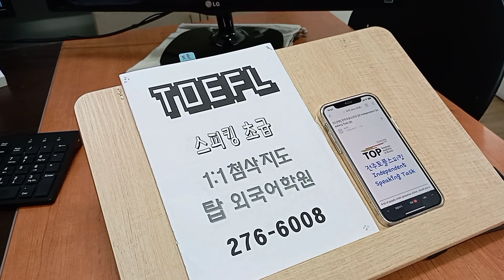토플 스피킹 실전 에세이 WRITING 구문 TOEFL 탑외국어학원 전주영어 220916